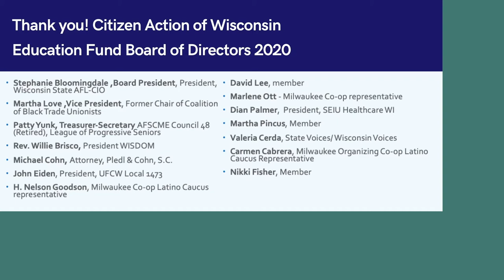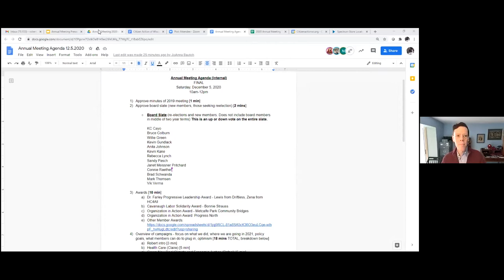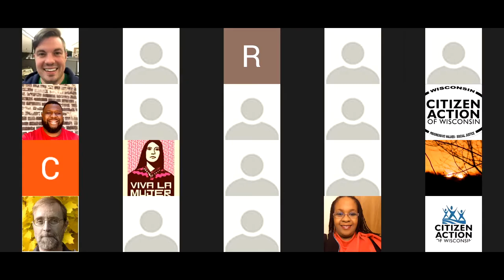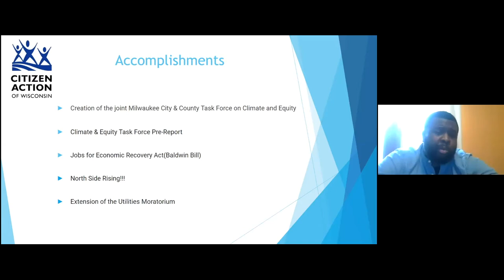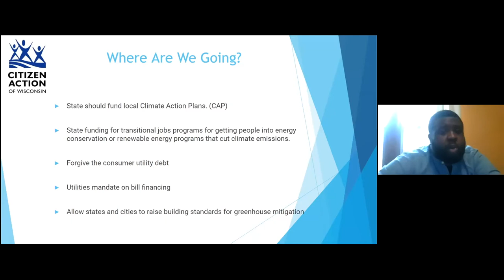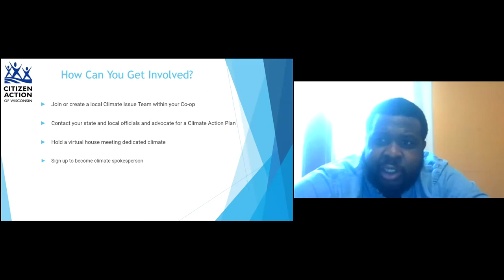CAW 2020 Annual Membership Meeting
Updates from our regional co-op members, celebrating their leadership and introduction of our 2021 Board Members.